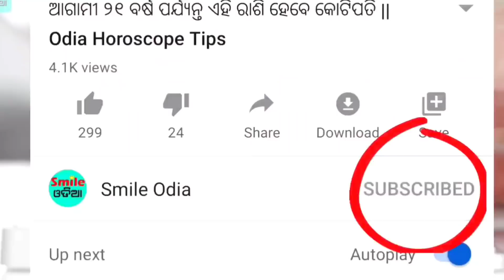TODAY Breaking News || 19 June 2021 || Nabin Patnaik New scheme Kalia jojana beneficiary name list